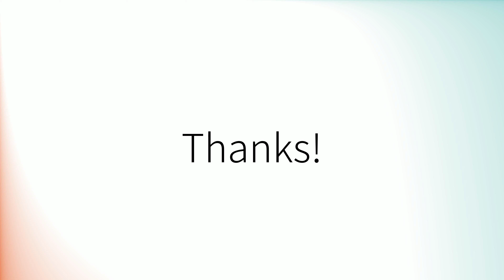Como pronunciar 'Contó' en español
How to pronounce 'Contó' in Spanish.
Comment prononcer 'Contó' en espagnol.
Wie man 'Contó' auf Spanisch ausspricht.
「Contó」のスペイン語の発音の仕方